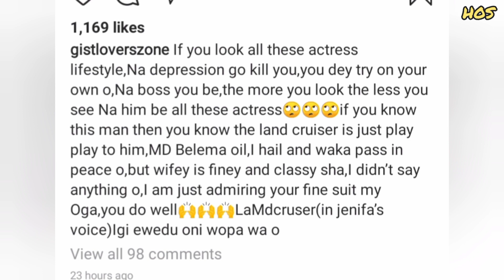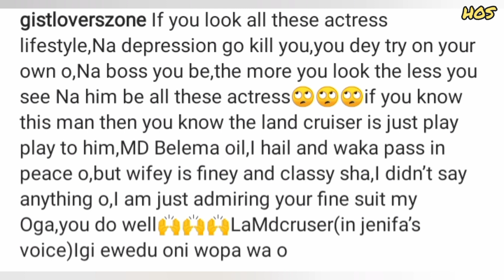Destiny Etiko allegedly accused of having oil Sugar Daddy to get her car_ Zubby Micheal fears women